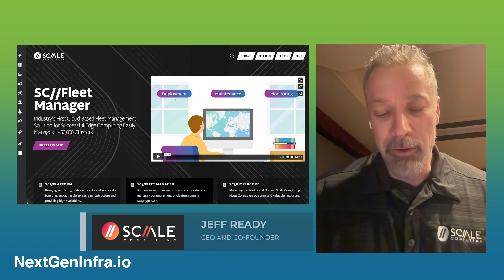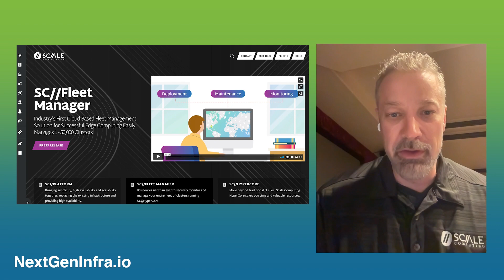Scale Computing lands $55 million for edge management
Scale Computing has landed $55 million in funding for its edge computing, virtualization, and hyperconverged solutions. Jeff Ready, CEO and Co-founder, introduces the company and discusses the impact of the new funding.

Scale's SC//Platform is an autonomous, self-healing platform that enables remote edge management of applications and systems at scale, and keeps applications running even as errors happen, utilizing machine intelligence rather than human administrators. The SC//HyperCore software delivers on-premises edge computing with high availability and disaster recovery to remote locations.

Get up to speed on SmartNICs by downloading our complimentary 2022 SmartNICs and Infrastructure Acceleration Report